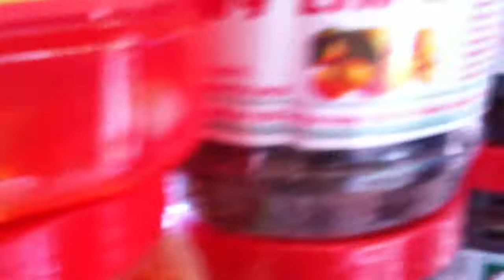Coconut candy in Vietnam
Visit coconut candy place